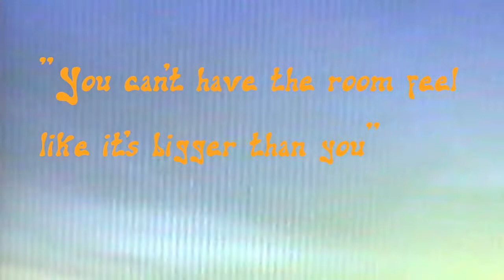Chrsitina Reid Julissa Bermudez